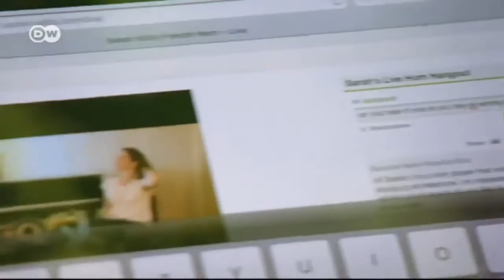Behind the Scenes with Sarah's Music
"Sarah’s Music - Contemporary Classical" is the new show on DW that presents the diversity of classical music. Presenter Sarah Willis meets up with the stars of the classical scene, including Plácido Domingo and Anna Netrebko at the Salzburg Festspiele.